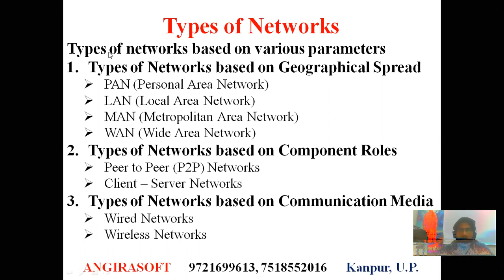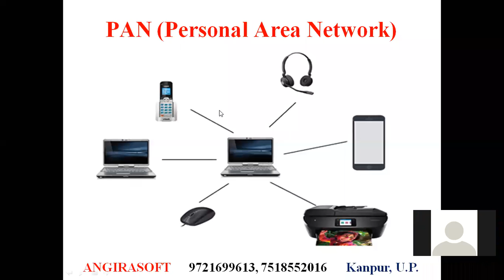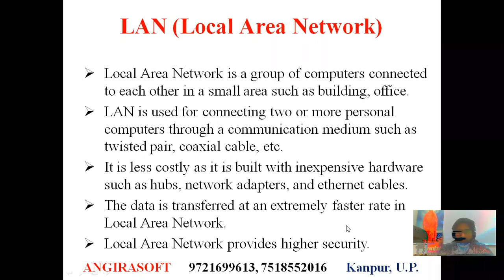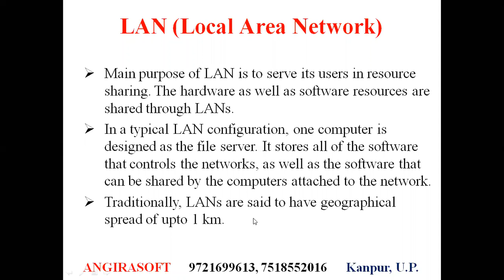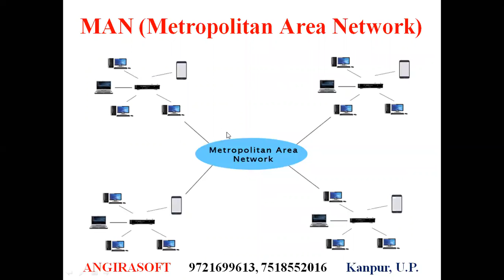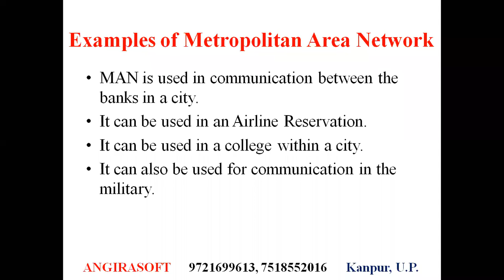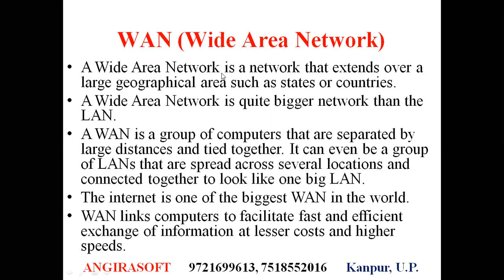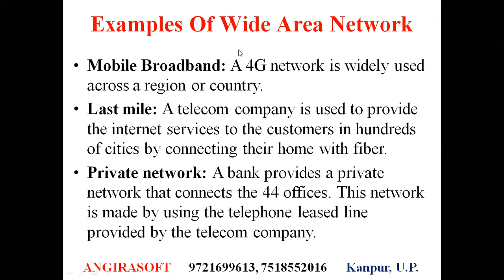Types of Computer Networks | LAN | MAN | WAN | Based on Geographical Spread | Angirasoft